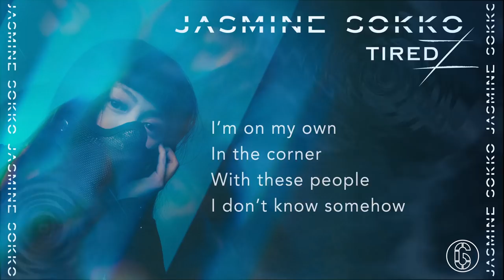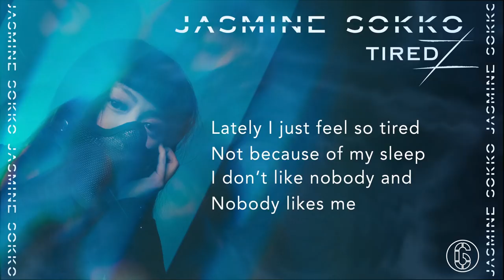Jasmine Sokko - Tired - Lyric Video | 6CAST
LYRIC VIDEO
Jasmine Sokko - TIRED

[Verse 1]
With these people
I don’t know somehow

It’s like a heavy situation
I can’t drink
My way
Out of it

[Prechorus]
Now these ice ain’t breaking
So it’s melting in my drink
Where the taste is failing
Like your insincerity

[Chorus]
Lately I just feel so tired
Not because of my sleep
I don’t like nobody and
Nobody likes me

I’m tired
Of the peacock speech
Nobody likes me

(I’m) tired
I don’t think I’m ready
For the cliché speech

I’m tired
But I can’t explain
Ugh

[Verse 2]
Now people walk
In and out
Anytime
As if I’m a door

It’s like we’re making
All these strangers
Out of friends
and maybe more

[Chorus]
Nobody likes me
I’m tired
Nobody likes me

I’m tired
Ugh

[Bridge]
(Oh, I’m not sleepy)
(Oh, I need some space)
Like your insincerity
*yawns*

[Chorus]
Nobody likes me

I’m tired
Nobody likes me

I’m tired
Ugh